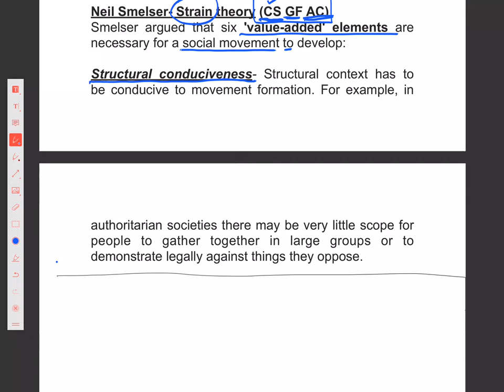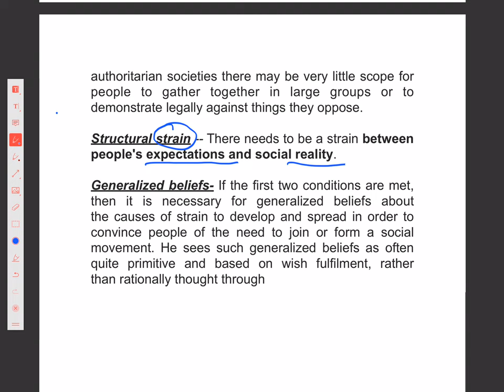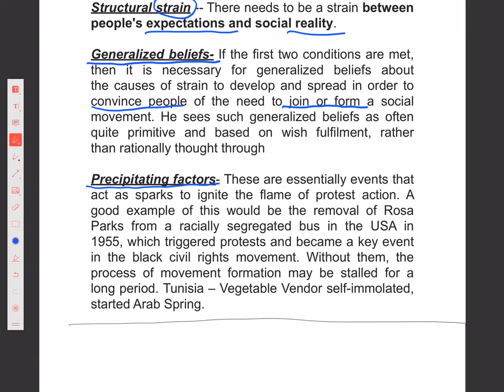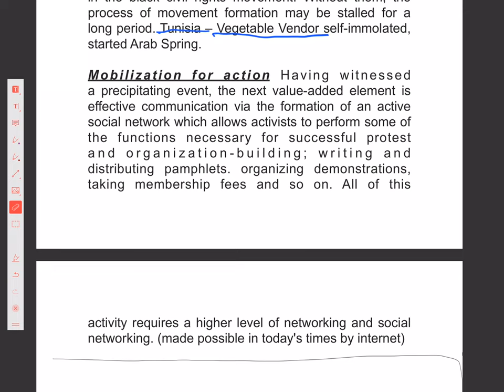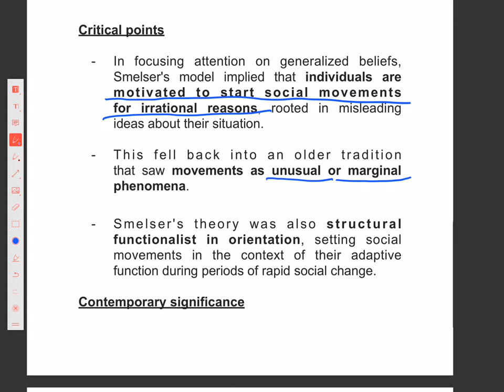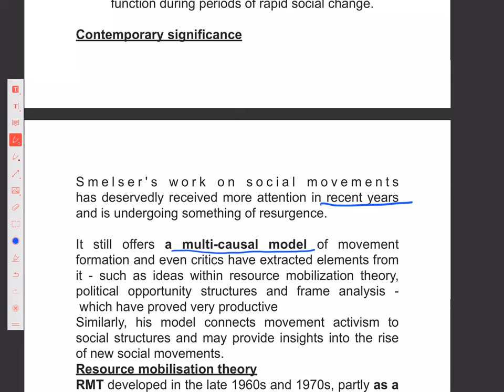Sociology for UPSC : Neil Smelser's - Strain Theory - Lecture 46